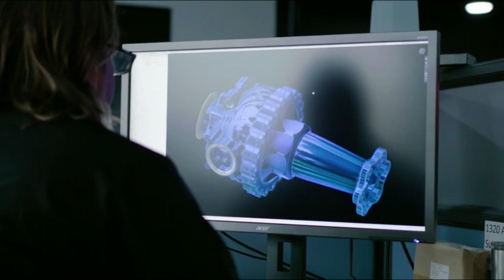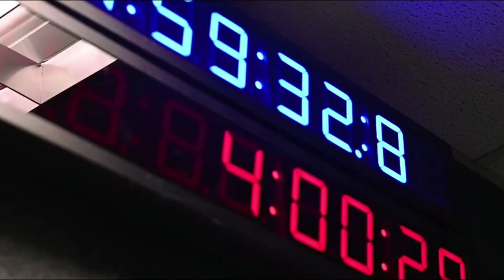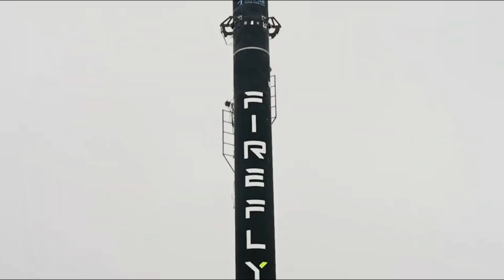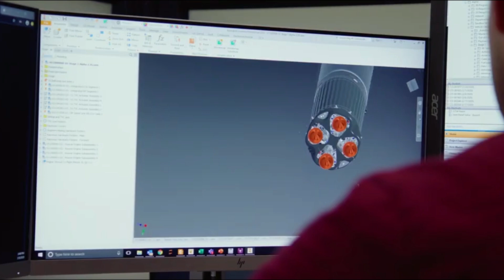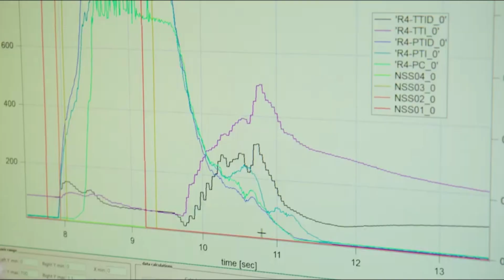Firefly Aerospace Prepares For 6 Alpha Launches This Year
Not long ago Firefly Aerospace attempted its second-ever orbital test flight and reported successful results. This was a massive milestone for the company and the start of consistent launch operations. Soon after the mission, Firefly made it clear that they would be attempting a total of 6 missions in 2023 and 12 in 2024. An extremely ambitious timeline from a company that only just reached orbit.

Recently they announced more testing in preparation for future launches in the coming months. The Alpha rocket is hoping to become a consistent and capable launch vehicle for small satellites and other payloads. All of which comes in addition to continued work on the company’s Blue Ghost lunar lander which is approaching its launch date as well.

Firefly’s small launch vehicle, Alpha, is hoping to provide more responsive, reliable, and affordable launch services for commercial, civil, and national security missions. However, scaling a rocket and performing multiple launches is much easier said than done. Here I will go more in-depth into recent Firefly and Alpha progress, the plan for this launch vehicle, what to expect in the coming months, and more.

Chapters:
0:00 - Intro
0:58 - Busy Schedule
3:34 - Alpha Launch Vehicle